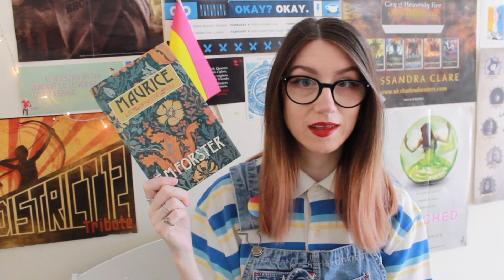books to feed your soul for pride month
I filmed this mid-May, so I didn't have the chance to address George Floyd and Black Lives Matter in the video, but please consider donating to an organisation that supports black people in the LGBTQ+ community

Happy Pride Month everyone! Here are some of the books from my shelves that I'd recommend. Please drop your own recs in the comment!